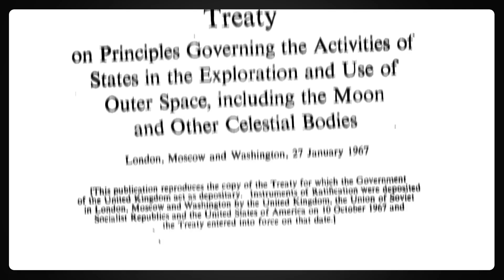Should We Leave The Future Of Space In The Hands Of Private Companies? | Think | NBC News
In recent years, private companies like SpaceX and Blue Origin have been carving out more territory in space exploration. Peter Ward, author of “The Consequential Frontier: Challenging the Privatization of Space,” joined THINK to discuss what’s at stake when NASA is no longer calling the shots.